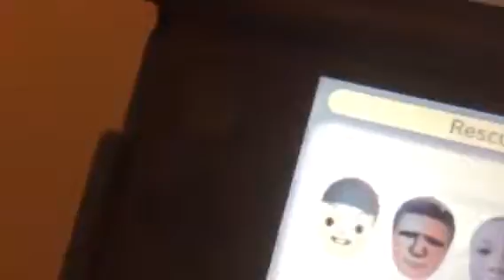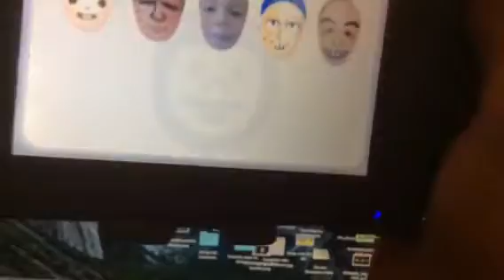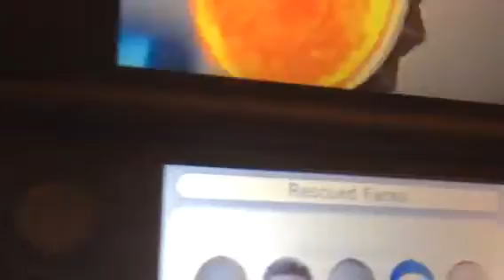Face Riders - Part 3